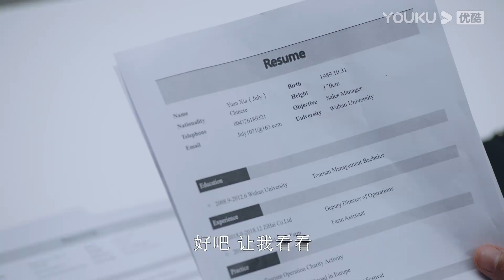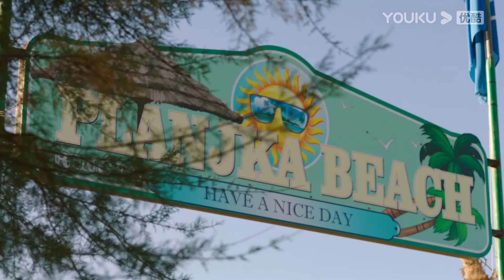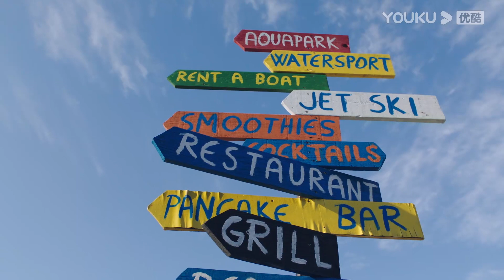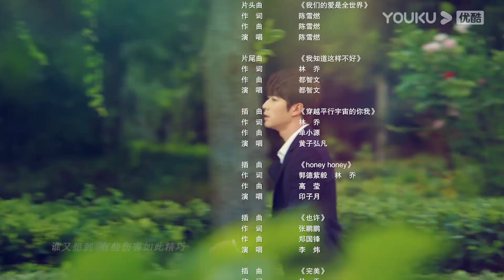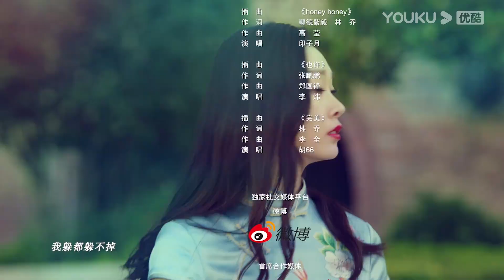ENGSUB【FULL】漂洋过海再爱你 You'll Never Walk Alone EP07 | 陈学冬宋轶邂逅心动💓漂洋过海勇敢追爱🗺️ | 陈学冬 / 宋轶 | 优酷 YOUKU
★以下地区观看正片请移步优酷国际版APP：印度尼西亚、中国台湾、新加坡、泰国、中国澳门、菲律宾、越南、中国香港、马来西亚。欢迎下载优酷国际版APP，不管您所处何地都能享受《漂洋过海再爱你》全集多语种字幕噢，加入优酷国际版APP会员，更能抢先观看更多会员集数！

📺【漂洋过海再爱你 You'll Never Walk Alone】公司高管夏缘，在30岁生日来临之际准备与男友宋航宇订婚，看似事业爱情双丰收。可订婚宴上，未婚夫竟然失踪了。夏缘打听到宋航宇斩断一切去了国外，决定放下一切给自己一个交代。另一边，与夏缘有过节的郝未来，被父亲安排出国打工磨炼。95后女孩叶思琪和乔彬闪婚闪离，一时头脑发热想要追寻新生活的叶思琪也踏上了旅程，为离婚后悔的乔彬追随叶思琪的脚步到了国外。四人在阴差阳错下结伴上路。这一年，四人去到农场、餐馆、酒庄、游乐场等多个地方打工。丰富了旅程也各自有了自己新的人生整理。一年时间，有人放下执念、有人理解了现实人生、有人勇敢踏出了坚实创业的一步、更有人在起起落落中遇见真爱。
🤍主演：陈学冬 / 宋轶 / 徐洋 / 李蒙萌
🤍集数：28集

00:00 The International Website youku.tv is now available!
02:00 Download YOUKU International APP to get early access to the full show